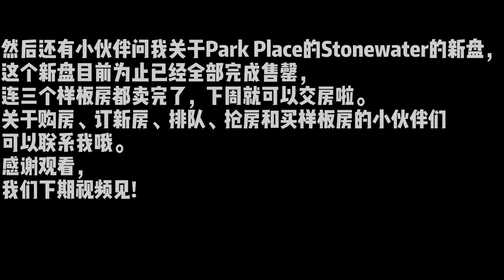【新房开箱】 南加安大略KB建商North park三个户型样板房上市| 期房每个户型仍有少量| 三个户型可拿房购买样板房| 交通、实用、性价比| Ontario Northpark KB Tour